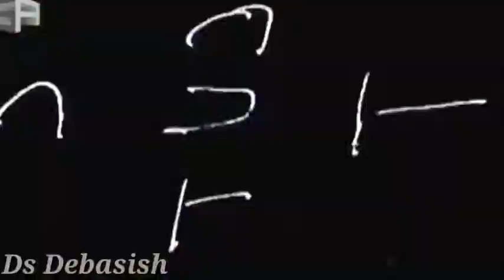To Michha Ku Sata Bhabili New HD Video Song made by Odia New Love 2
ଯଦି ଭଲଲାଗିଥାଏ ତେବେ ଆମ channel କୁ Like ଏବଂ Share କରନ୍ତୁ